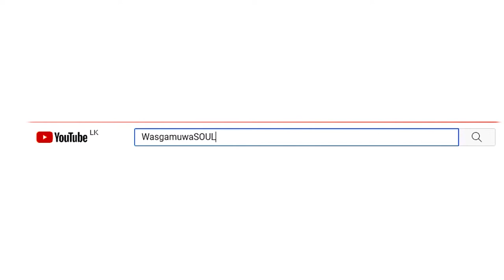visit to the thoppigala jungle elephant srilanka wasgamuwa wild barana #2021#kids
Known as the Baron’s cap and Thoppigala for its distinctive shape of a hat, this rocky edged mountain was known as the PiyagalakaAgaliPawatha in an era gone by.

Situated nearly 40 km away from Batticaloa, amidst a thick jungle, Thoppigala had played many a roles in Sri Lankan history. Archeological evidence suggests that the rocky mountain and the surrounding jungle had been the venue of a large monastery built during the Anuradhapura era. Stone inscriptions found atop the mountain details various donations made by King KanishtaThissas to the monastery complex.

According to prominent Archeologist Ven. EllawalaMedhanandaThera, few signs of the monastery were found around Thoppigala during an expedition made in 1983 including the remains of a stupa atop a rock in the mountain. Yet the war, which engulfed the whole of Eastern and Northern Sri Lanka since early 1980s, prevented further archeological investigation, causing loss of another important archeological monument to the country.

During the three decade long war against LTTE terrorists, Thoppigala continued to play an important role in military strategy. It changed hands continuously. Standing 534 meters tall and surrounded by rocky terrain and thick jungle the mountain was an ideal location to wage guerrilla warfare. It was used as a LTTE base camp from which they continuously launched attacks on Sinhalese villages in the surrounding area, ethnically cleansing old villages of its population. The location changed hands between the Sri Lankan Army and the LTTE continuously until the Sri Lankan Military captured the LTTE camp in Thoppigala in early 2007.

Today a war memorial expands on the land celebrating the Sri Lankan Army’s victory over the LTTE. The memorial celebrates the life of soldiers who were fallen in the battles against LTTE.

The exhibition area features various stages of the war. Photographs, models and display units are showcase the great role played by the Sri Lanka Army during the war against terrorists.

The camp site, once the training ground of the terrorists, today offers an ideal opportunity for nature lovers to enjoy the surrounding jungle and wildlife walking on the paths treed by Holy Arhants, military personnel and terrorists at various stages of Sri Lankan history.